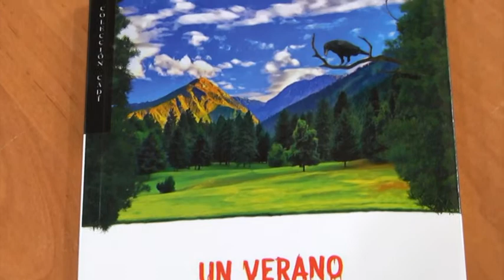[Informativo 5/2/2018] Presentación Libro de Victor Espuny